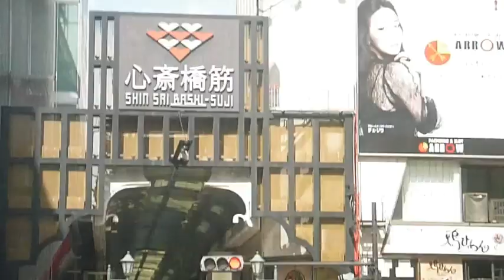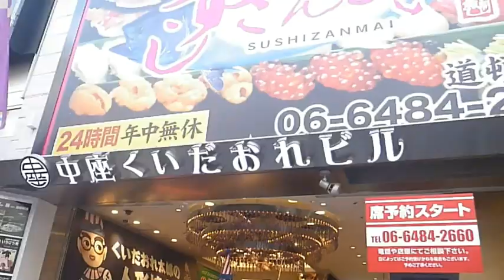タイ人も食いだおれ大阪